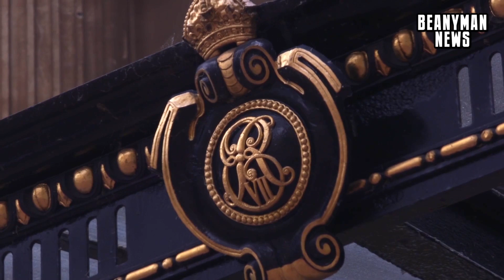Interview With Chris Coleman After Being Awarded An OBE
Interview and footage of Wales manager Chris Coleman being awarded an OBE by the Prince of Wales during an Investiture ceremony at Buckingham Palace.